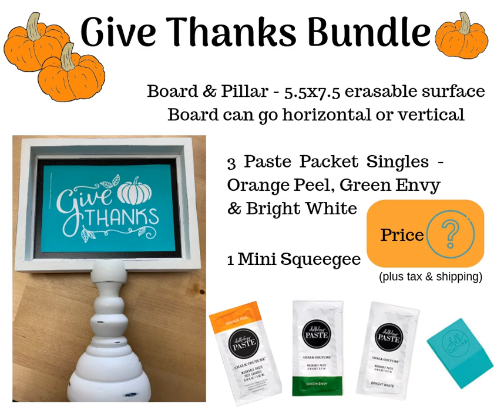Give Thanks DIY Bundle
👉Limited Offer until Oct. 31 - Available While Supplies Last
Since it is a special bundle I've put together, I'm unable to tell you the price here.